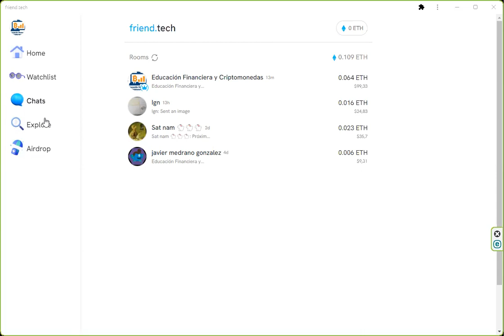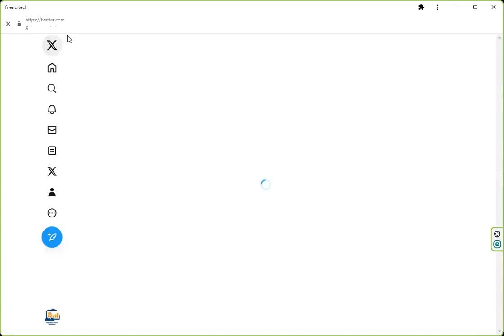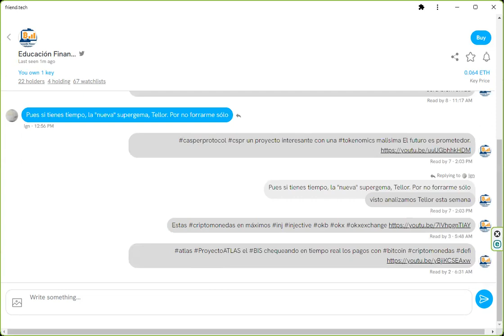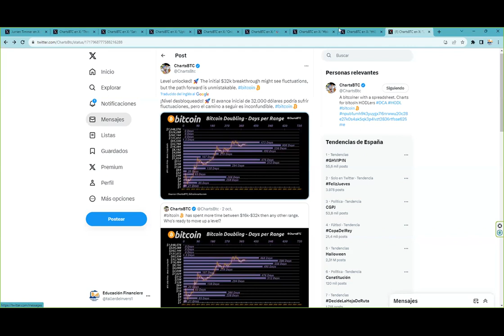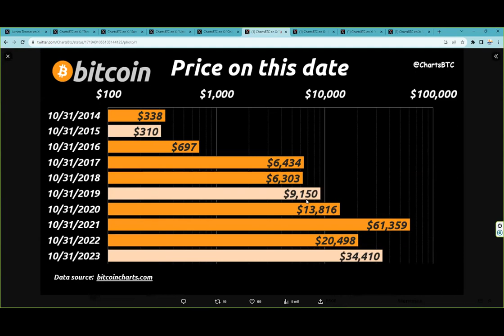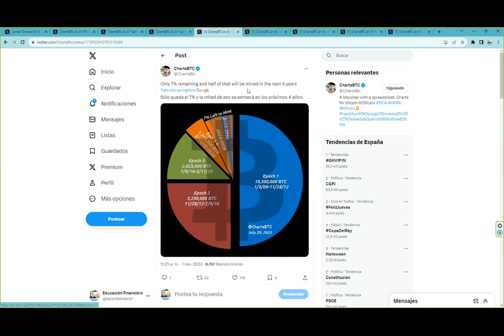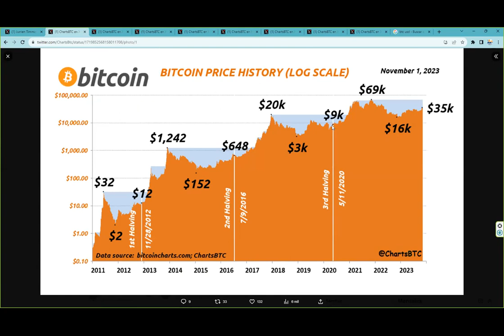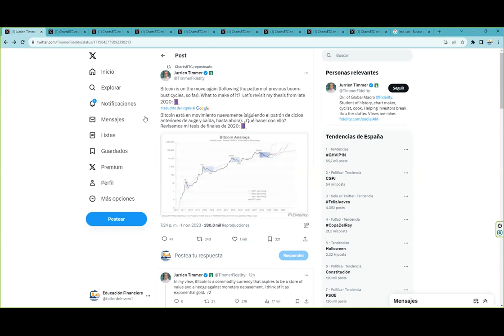¿A donde va el precio de bitcoin btc btcusd con los graficos que se estan formando?